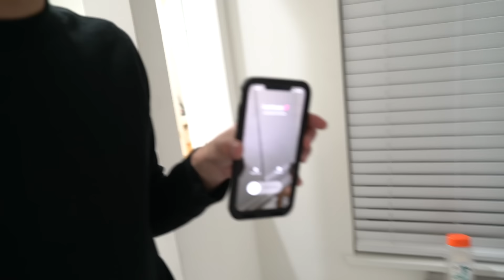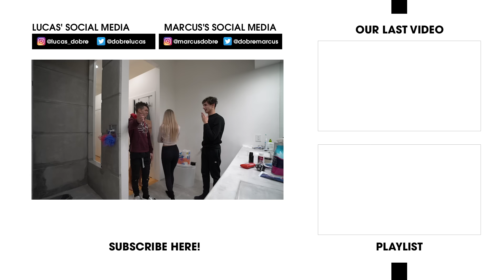My Girlfriend CAUGHT Me Taking A Bath With ANOTHER GIRL!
🙈so awkward!